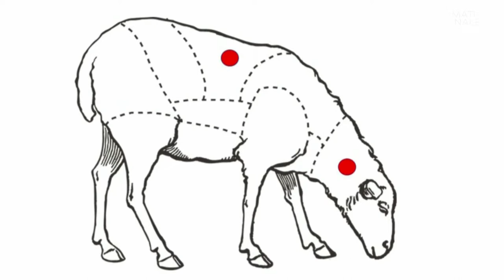Stay At Home Kitchen confinement : Best Of Paques┃ Recettes du Chef Cyril Rouquet-Prévost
Stay At Home Kitchen Episode 11
Pour cette épisode 11, on continue notre semaine spécial Pâques... Confinement oblige, voici un Best Of de recettes sympas à faire autour de l'agneau et quelques desserts de Pâques :
- Gigot de 7h
- Couscous d'agneau
- Agneau au Safran
- Couronne d'Agneau